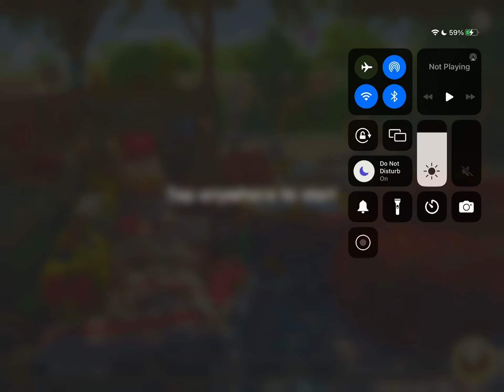SCENE 1414 JUNE’S JOURNEY BOOK 6 CH 38